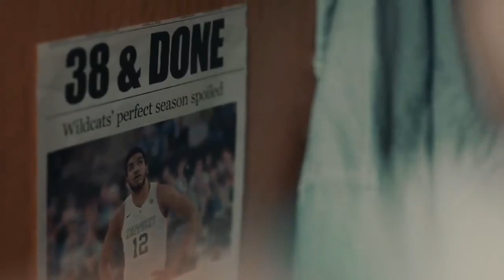"Gatorade" The Secret to Victory